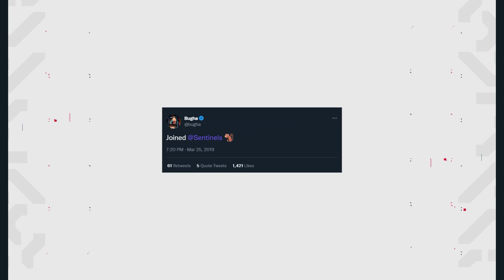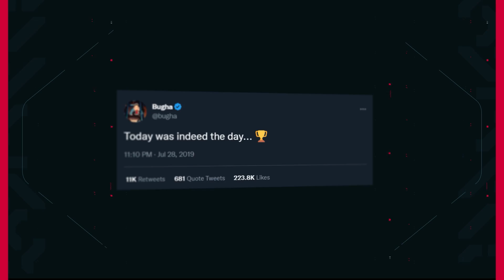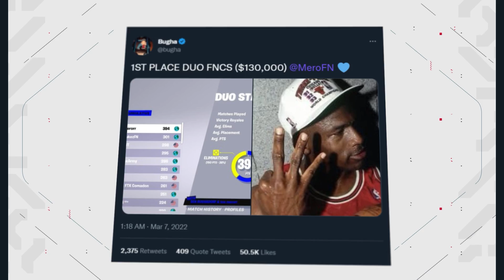Thank you, Bugha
Today we say goodbye to Bugha. A lot has happened since he joined the Sentinels family way back in March of 2019, from winning The Fortnite World Cup, getting two Esports Awards, a Game Awards win, his own Fortnite skin and countless other achievements. Throughout this video, we take a look back at some of those moments together.

Thank you, Bugha. Once a Sentinel, always a Sentinel.